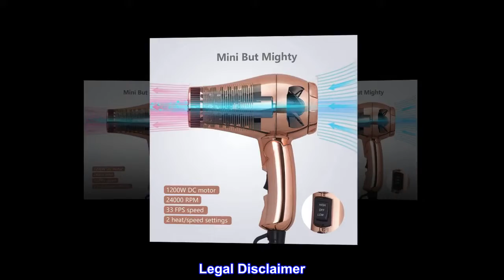LURA Mini Portable Travel Hair Dryer:Dual Voltage Small Lightweight Blow Dryer with EU Plug,1200W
Small&Lightweight】Folding hair dryer has compact size (3.5*5.3inch) and light weight(0.68lb)，Which is smaller than your cell phone and lighter than a can of coke,All of which means that it takes up little space in your travel package and is great for business trips
Mini but Mighty】Although portable hairdryer has only 1200 Watts of power, The wind speed can reach 10 m/s（33FPS).All of this comes from high quality DC motor and 8 blades turbofan, Meanwhile, It has 2 heat/speed settings，It allows you to select the best setting for your personal needs.
Dual Voltage Design】Travel blow dryer has dual voltage function (125/250V), Small wrench placed on the hook help you easily switch to the proper voltage, Which means you can use it in any country even if you don't have a voltage converter,
Designed for Travel】It comes with 2 pin EU plug adapter and a storage bag,When you're traveling in Europe, Switch the voltage to 250V, And put on the European plug, you can use it directly, There is no need to buy a additional conversion plug, After you use it, You can keep all the accessories in your travel bag
Equipped with 2 Attachments】Concentrate nozzle is ideal for precision styling on straight, smooth hair. Diffuser is designed to enhance your natural curl and texture, Especially with wavy or curly hair.

Wattage
1200 watts

Powerful enough, small enough, perfect in every way!

Nothing that I dislike about this. This is perfect for keeping it in our trailer, it works great, it’s powerful enough for thick hair. It is also pretty and comes with all the accessories no a bag. I will be purchasing another for my sister and sister in law for Xmas so they can have one to store in their trailers. I am so glad I found this!